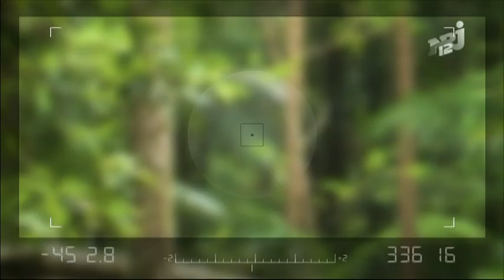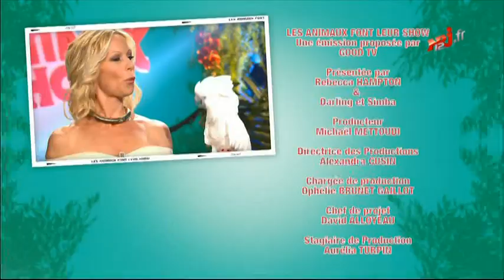LES ANIMAUX FONT LEUR SHOW NRJ12